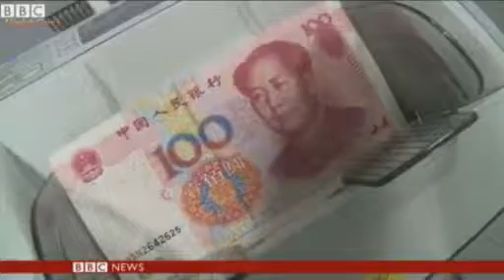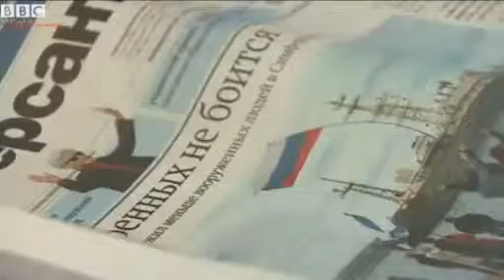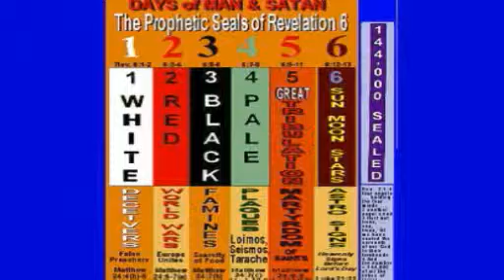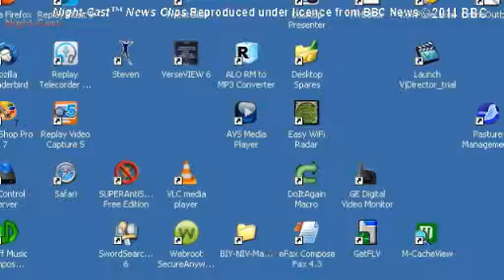20140303 - Night-Cast.TV News -- 3-Mar-2014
• Luxembourg aiming to be European hub for yuan trade
   • Obama warns Israel's Netanyahu over peace talks failure
   • Ukraine crisis - Ousted Yanukovych 'asked Russia for help'
   • Ukraine crisis - What is Russia's Ukraine strategy
   • Ukraine crisis - 'Need to stop talking and need to act'
   • Pro-Russian's bid to capture Ukraine navy chief fails
   • Ukrainian navy urged not to switch sides by acting commander
   • US President Obama - 'Russia on the wrong side of history'
   • Renewed anti-government protests on streets of Caracas
   • Nigeria Violence - Many dead in weekend of bloodshed
   • Bomb blast kills three Bahrain policemen